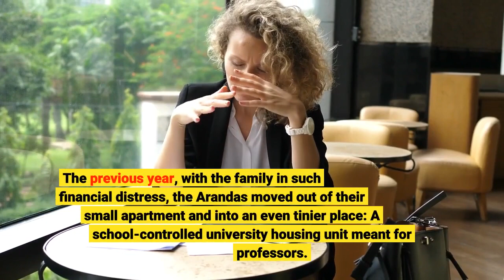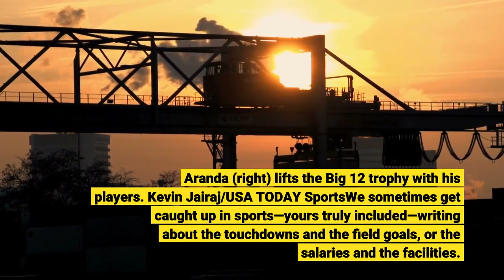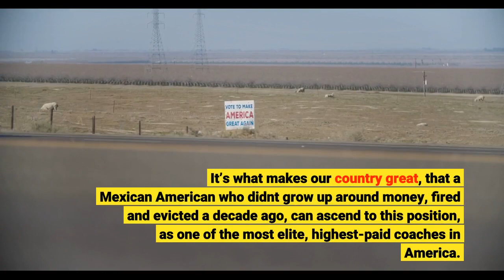Dave Aranda's Meteoric Rise Hits a New Peak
ARLINGTON, Texas — Ten years ago, to the exact day, Dave Aranda got the most unsettling news: He’d lost his job. On Dec. 4, 2011, Hawai'i forced coach Greg McMackin to resign and dismissed the entire staff, which included a little known defensive coordinator who had three children under the age of 6, a ticked-off wife and, for the most part, an empty bank account. The previous year, with the family in such financial distress, the Arandas moved out of their small apartment and into an even tinier place: A school-controlled university housing unit meant for professors. When you are fired, you are evicted.“We had 30 days to get out,” Aranda recalls. Every coach has a low point in their career, when they toy with thoughts of exiting the industry, when they question their ability. This was Dave Aranda’s. He remembers pacing around that apartment eating bowls of Ramen noodles and drinking pots of coffee each day because it was all he could afford. It was a sad sight, he says. “A bad deal.”If that was the low point, exactly one decade later, Saturday is the high point: Aranda on a mobile stage situated on AT&T Stadium’s artificial turf, embracing the Big 12 championship trophy, his Baylor Bears celebrating a 21–16 win over Oklahoma State, a stunning 11–2 season in the 45-year-old's second year as head coach. Aranda (right) lifts the Big 12 trophy with his players. Kevin Jairaj/USA TODAY SportsWe sometimes get caught up in sports—yours truly included—writing about the touchdowns and the field goals, or the salaries and the facilities. We don’t spend enough time writing about the people that make this thing so great—the ones who rise from the bottom and get to the top. Dave Aranda is one of those people. His meteoric rise—in the gutter 10 years ago and in the spotlight today—is what makes college football great. It’s what makes our country great, that a Mexican American who didn't grow up around money, fired and evicted a decade ago, can ascend to this position, as one of the most elite, highest-paid coaches in America. The American dream? Sure. Call it what you want. Dave Aranda is a shining example of it.“It’s crazy,” he quietly says, a smile sweeping across his face before entering a celebratory locker room. Aranda’s Bears played like a team led by a former squatty offensive guard and linebacker, a kid who never got the chance to really play college football because of his size and his surgeries (he had six of them on his shoulder). The Cowboys (11–2) ran for just 70 yards, and although they managed to move the ball fairly well at times, they were stymied in the red zone. The Bears generated a pair of incredible goal-line stands to end the game. First, with eight minutes left, they forced a field goal after stuffing the Cowboys on three snaps inside the one-yard line. On the final drive of the game, Oklahoma State took four cracks at the end zone from the two-yard line. It never got in.